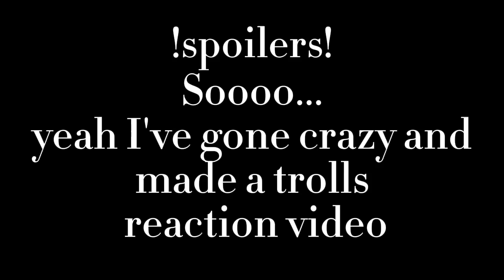Brozone react to branch -spoilers- [Broppy]